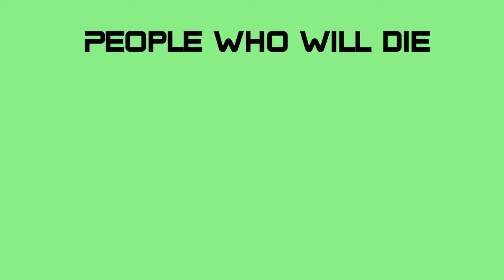Perishable Items Episode 2 Sneak Peek #2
I hadn’t uploaded in a while because of geometry
Hope to upload sometime later